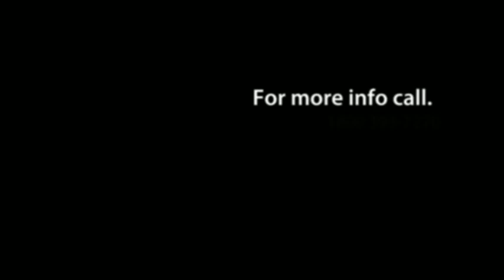Modelling Niagara Falls:Best of Giggle & Piggles Photography for Modelling Agency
modelling:These are some of the best of Giggle and Piggles Agency Modelling.  Images that Baldini and Vandersluys of Niagara Falls have taken over the last few months. If you are looking for some images to send to a Model Agency we serve Niagara Falls On, St Catharines and Niagara On The Lake, Niagara Region, and the GTA.
NIAGARA'S MOST TRUSTED AUTHORITY IN PHOTOGRAPHY-
 Baldini and Vandersluys Photographers has been the premier studio in the Niagara area for over 20 years. We specialize in Lifestyle on Location family portraiture and High-end wedding photography, children's photography and high school senior portraits. We also offer commercial imagery for many business large and
small, all over the country.
 We are Niagara's ONLY PPA (Professional Photograhers of America) Master Photographer, Craftsman degree holders.
Niagara Shopping News readers have chosen Baldini & Vandersluys Photographers as Niagara's Finest Photographers.
 Address
7973 Lundy's Lane, Niagara Falls, ON L2H 1H3
Give us a call right now.  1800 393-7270